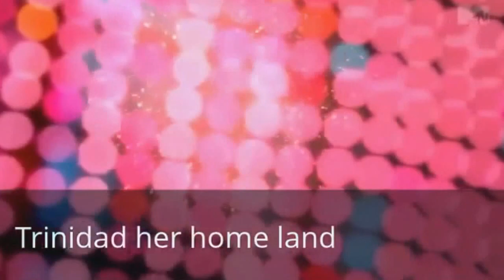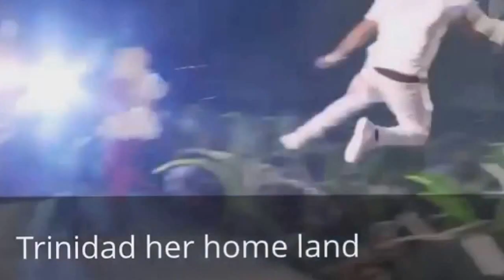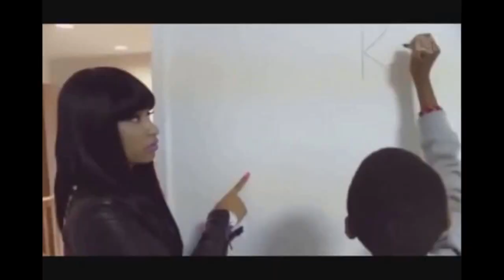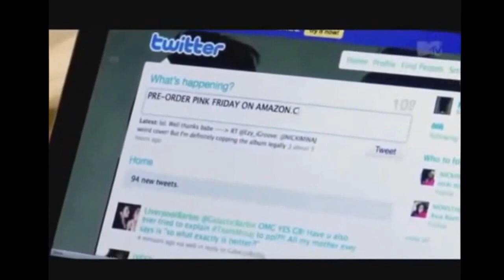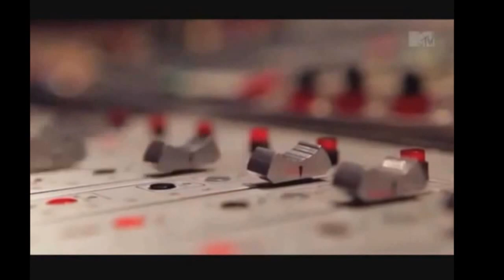The Life Story Of Nicki Minaj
hey barbz and kenz this is my first nicki minaj video i hope u like it